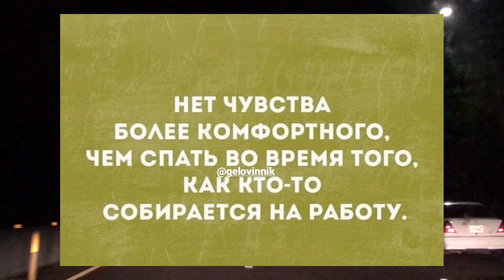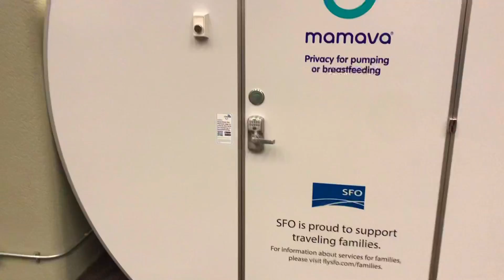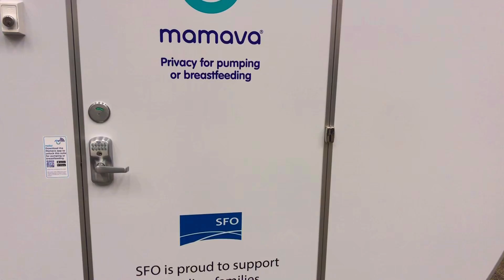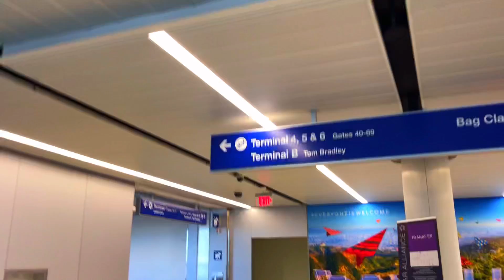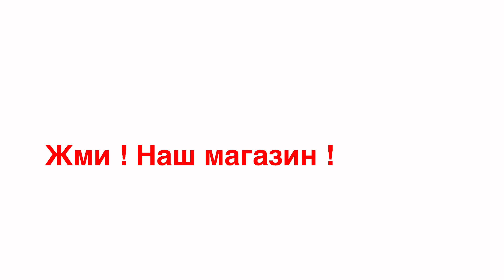ПОКИДАЮ США. АМЕРИКАНЦЫ ОДИЧАЛИ ЗА КАРАНТИН. ЧТО ЖДЁТ В РОССИИ?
ПО ВОПРОСАМ И ЗАКАЗАМ ПИШИТЕ НА ЭТОТ ЕМЕЙЛ